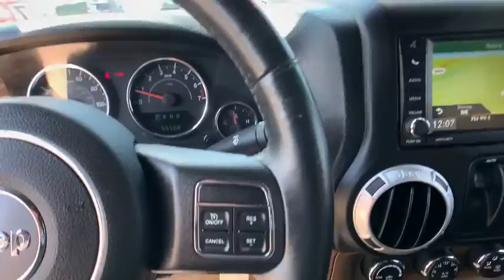2014 Jeep Wrangler Woodbridge, Springfield, Manassas, Fredericksburg, Fairfax, VA 0JT9206A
Anvil Clear Coat Used 2014 Jeep Wrangler available in Woodbridge, Virginia at Lustine Chrysler Dodge Jeep Ram. Servicing the Springfield, Manassas, Fredericksburg, and Fairfax, VA area.
2014 Jeep Wrangler 4WD 2dr Rubicon - Stock#: 0JT9206A - VIN#: 1C4HJWCGXEL266692

BEAUTIFUL 2014 JEEP WRANGLER RUBICON! CLEAN CARFAX VEHICLE! STOP IN TODAY AND DONT MISS OUT ON THIS GREAT DEAL! brbrCOPY AND PASTE THE LINK BELOW TO VIEW THE ORIGINAL WINDOW STICKER! our PROFESSIONAL SALES TEAM @ brbrRecent Arrival! CLEAN CARFAX LOADED WITH SAFTEY FEATURES!! REMOTE STARTER TOUCH SCREEN RADIO IPOD ADAPTER 3.73 Rear Axle Ratio 4-Wheel Disc Brakes 7 Speakers ABS brakes Air Conditioning Alloy wheels AM/FM radio Audio Jack Input for Mobile Devices Brake assist CD player Cloth Bucket Seats Compass Connectivity Group Driver door bin Driver vanity mirror Dual front impact airbags Electronic Stability Control Front anti-roll bar Front Bucket Seats Front Center Armrest w/Storage Front fog lights Fully automatic headlights Integrated roll-over protection Leather steering wheel Low tire pressure warning Occupant sensing airbag Outside temperature display Passenger door bin Passenger vanity mirror Performance Suspension Power steering Quick Order Package 24R Radio data system Radio: Uconnect 130 AM/FM/CD/MP3 Rear anti-roll bar Remote USB Port Speed control Steering wheel mounted audio controls Sunrider Soft Top Tachometer Tilt steering wheel Tire Pressure Monitoring Display Traction control Trailer Tow Group Trailer Tow w/4-Pin Connector Wiring Trip computer Uconnect Voice Command w/Bluetooth Variably intermittent wipers Vehicle Information Center.br2014 Jeep Wrangler RubiconbrbrbrAwards:br * 2014 KBB.com 10 Coolest New Cars Under $25000 * 2014 KBB.com Best Resale Value Awards * 2014 KBB.com 10 Best SUVs Under $25000brbrCall our PROFESSIONAL SALES TEAM @ for MORE INFORMATION and ADDITIONAL DISCOUNTS!!! Lustine Chrysler Dodge Jeep & RAM equals a FANTASTIC BUYING EXPERIENCE!!!